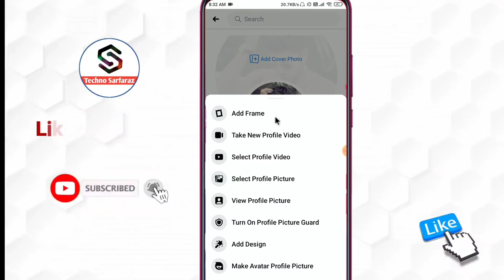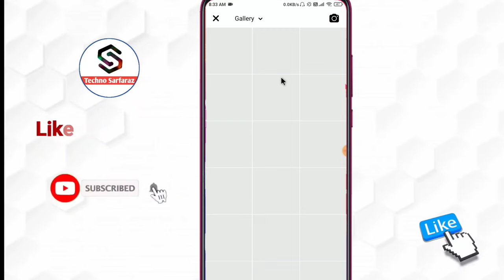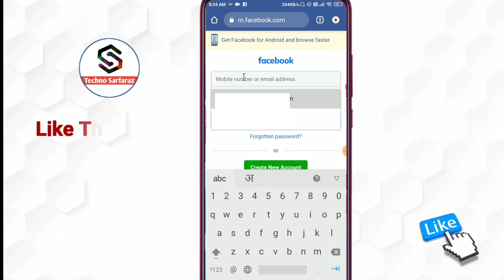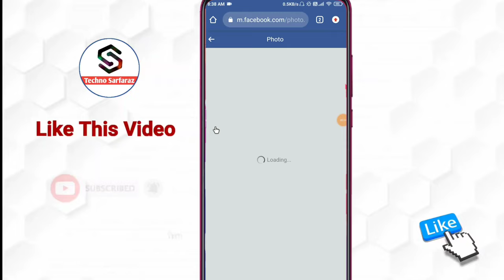Facebook par full profile photo kaise upload kare | facebook me full profile photo kaise dale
About :- dosto aajke video me apko batane wala hu facebook me full profile photo kaise upload kare ummed karta hu apko yeah video pasand aayegi

Your query
facebook me full profile photo kaise dale
facebook par full size photo kaise upload kare
facebook par full profile photo kaise upload kare
facebook full profile picture upload
how to upload full profile picture on facebook
facebook me full photo kaise upload kare
fb me full dp kaise lagaye